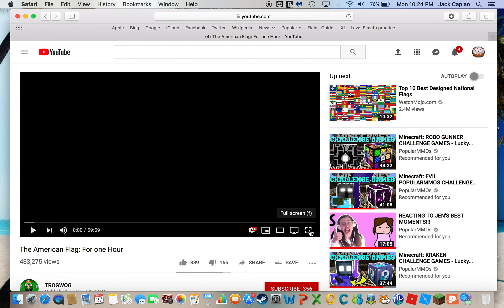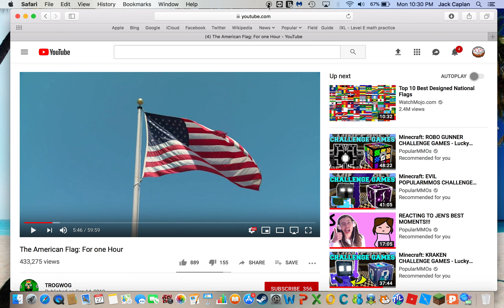Memorial Day 2019 + the PopularMMOs news!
Remember those people in the military who died serving their country!!